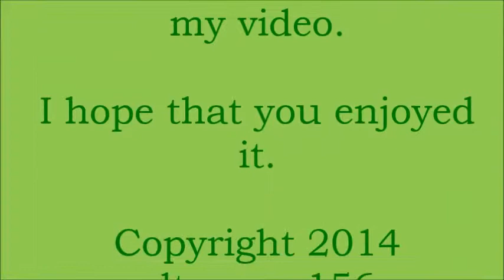09-20-2014 The Caudron G.3 [80 H.P. LeRhone rotary engine] takes off for a long hop down the runway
The Old Rhinebeck Aerodrome's Caudron G.3 takes off for a long hop down the runway. The flight goes O.K. until the right wings starts to dip. Skillful correction by the pilot averted disaster. Thankfully the flight did not end with a ground loop. You will notice that the right rear of the frame touches the ground some distance prior to landing. The aircraft is powered by an 80 H.P. LeRhone rotary engine. Unlike a conventional engine that remains stationary, the rotary engine turns around on a stationary crankshaft that is bolted to the airframe. It took a fair amount of skill for a pilot to deal with an aircraft with a rotary engine as it had the tendency to tip in the direction of the rotation of the engine. This was especially noteworthy with the Sopwith Camel which had the strong tendency to want to turn to the right and it constantly had to be counteracted in nearly all phases of flight. Control of these engine were often limited. When landing these aircraft, it was common to cut the ignition to some or even all of the cylinders for control. Sometimes the ignition was cut completely, and then sometimes turned on momentarily to get a burst of power that one could hear as a "blip". this proceedure was known as "blipping" the engine. Though 80 H.P. does seem like relatively little power, one should keep in mind that these aircraft were often rather light and the wings were designed for lift at low speeds making it possible to use an engine of relatively low power. This was important during the earliest days of aviation were the engines were often severely limited when it came to power.

Note that the cowling looks a little out of place. The one that they had on that particular aircraft become too battered. The regular cowling looks somewhat like the ones on many of the Nieuport aircraft.